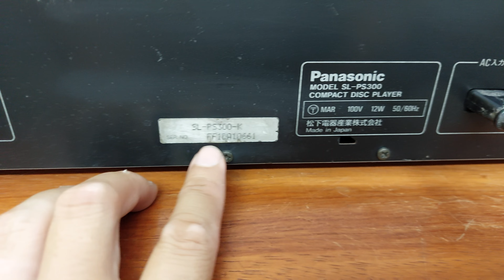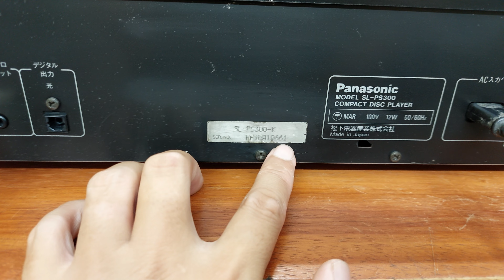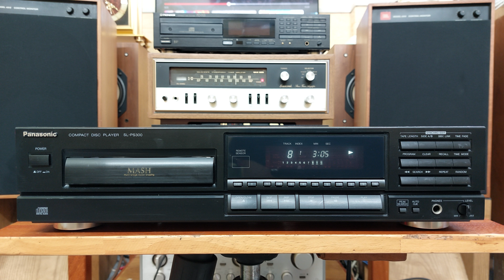(Bán về Lạng Sơn) Panasonic SL-PS300 mắt đọc rất tốt 📲0907223269 🏡Địa chỉ: Tp Thủ Đức